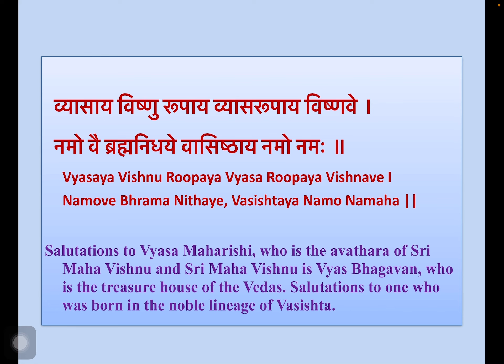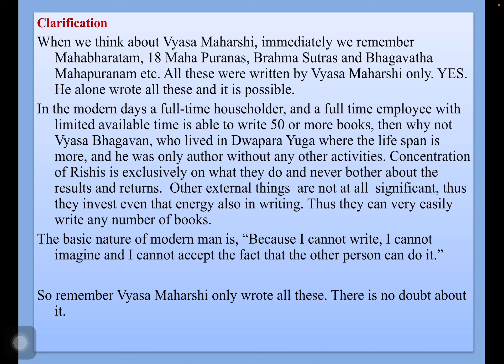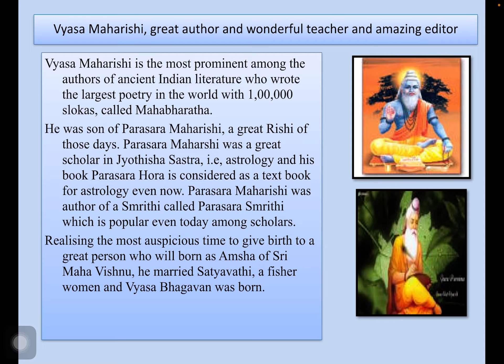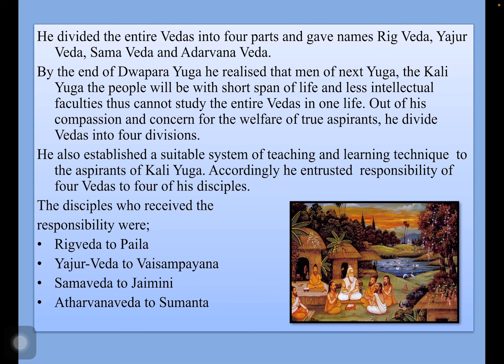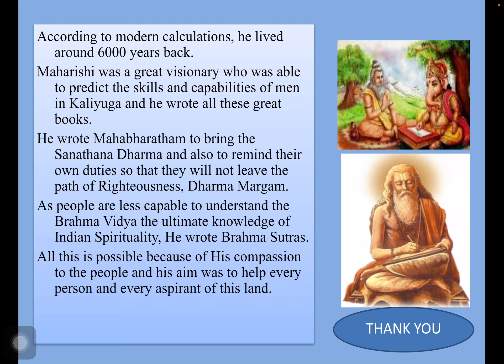Vyasa Maharishi, A great Visionary, and wonderful writer.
Vyasa Maharishi, Badarayana a great writer and wonderful editor.